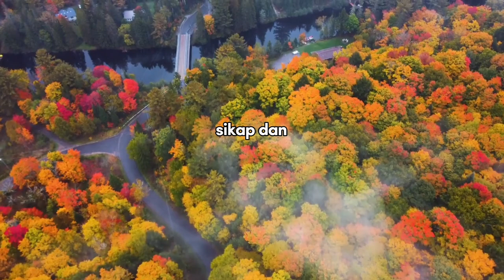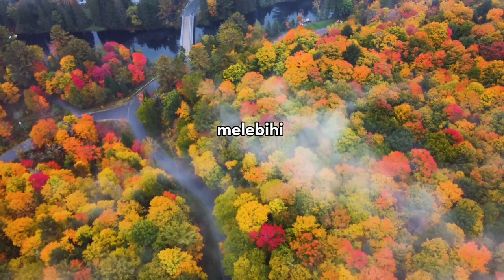TIPS MENJADI GOOD LOOKING - cara menjadi menarik - merubah diri menjadi menarik